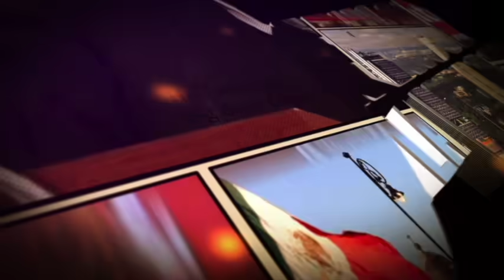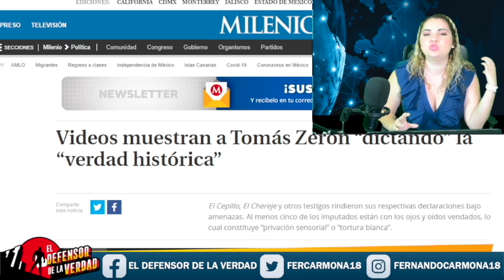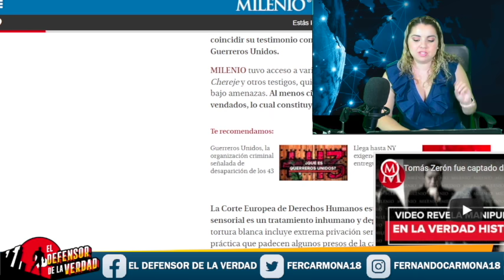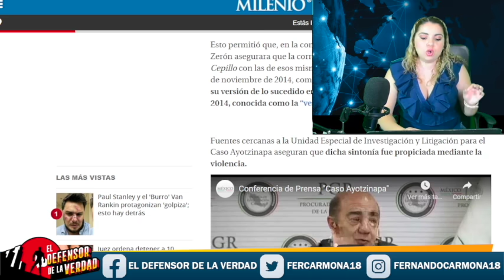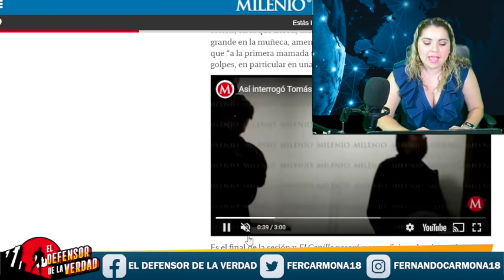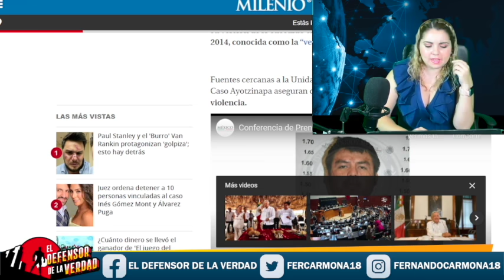Revelan Vídeos De Los Beltrán Acabando Con Los Estudiantes!Peña Ocultó Estos Vídeos Todo El Tiempo!!